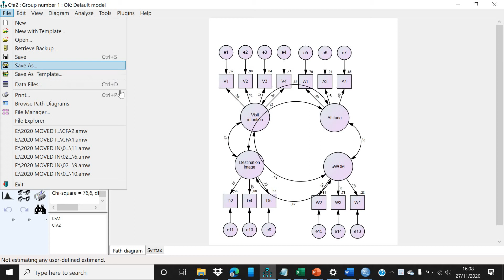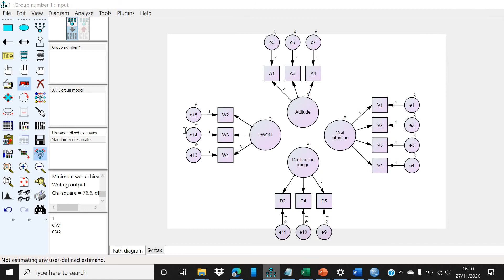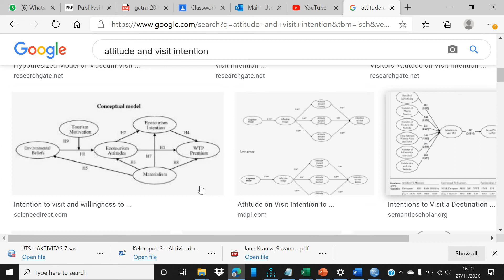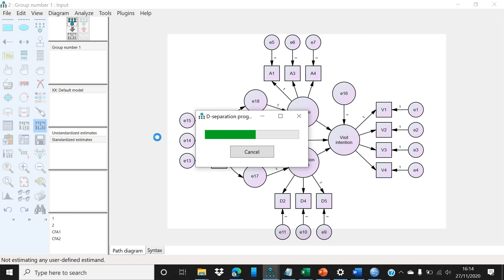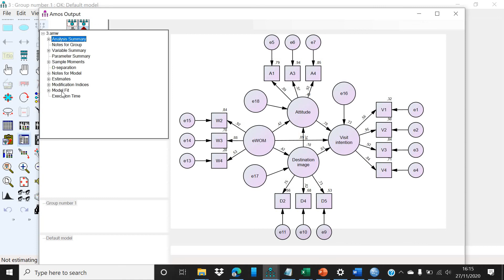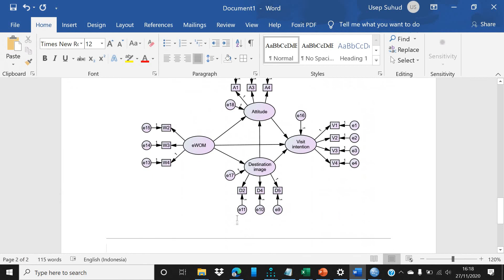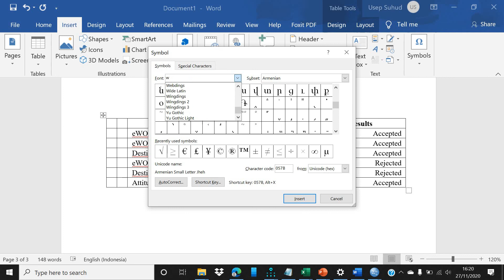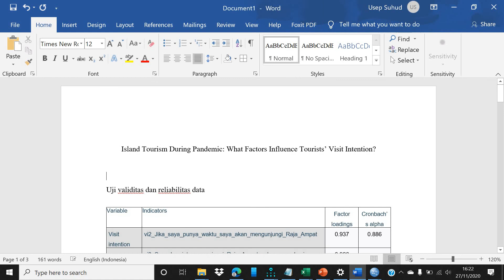#304 Mengukur SEM - Structural Equation Model dengan Empat Variabel